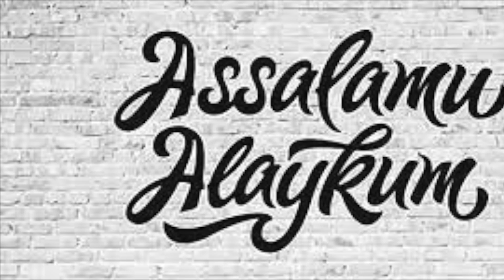BIR UMR QISSASI...13- QISM